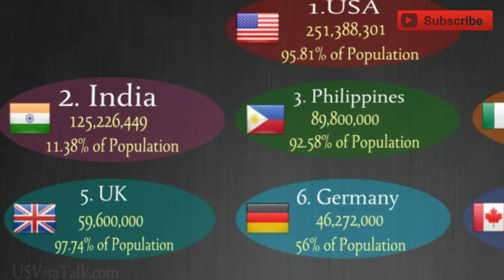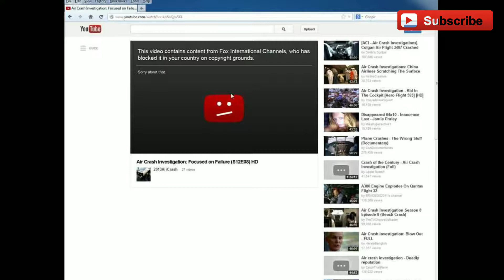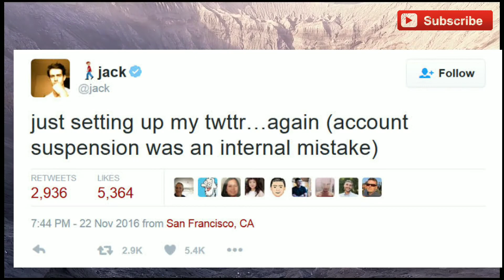unbelievable facts|| कुछ आयसि हक़ीक़त जिस से आप जान के हैरान हो जाये गए..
HI EVERYONE DOSTO AJ HMLOG KUCH AJEEB O GARIB FACTS KE BARE MAI JANE GY TO IS VIDEO KO PURA ZAROOR DEKHYE GA PLZ .

XXXX XXXX

VIDEO SOURCES 📼

FOOTAGE

 Background music

Music 🎶 source

XXXXXXXXX XX

{DOSTO IS VIDEO MAI BHT BHT GLTI HUWI H TO IS K LIYE SORRY 🙏}